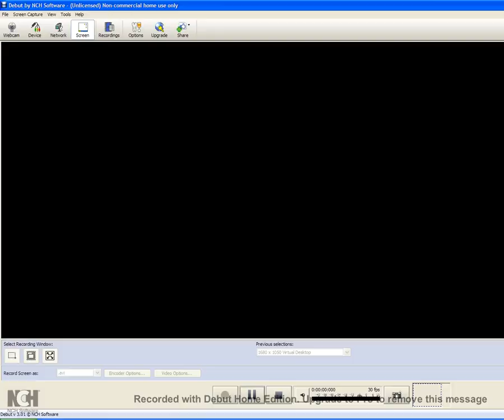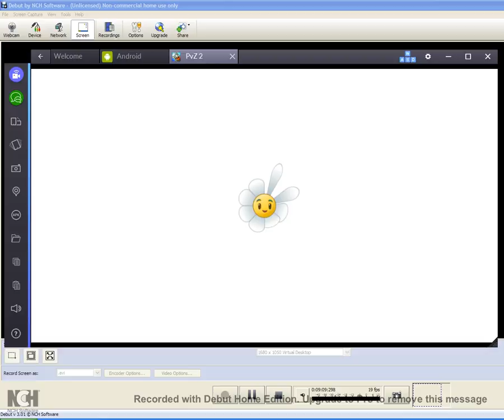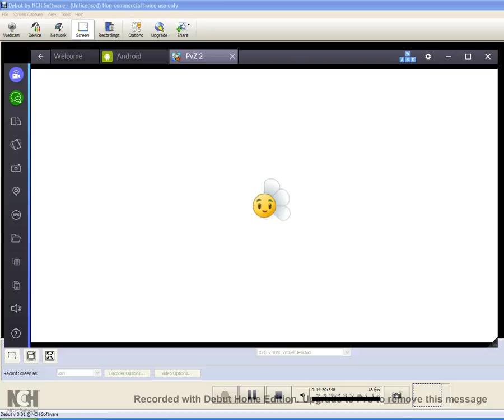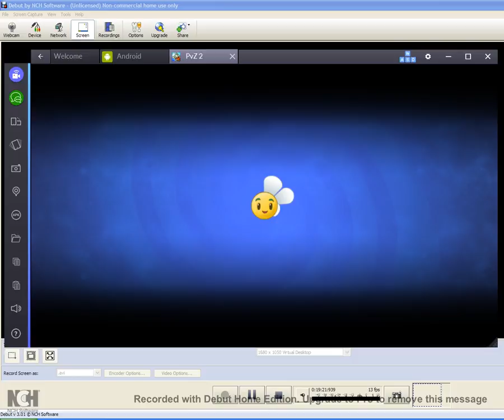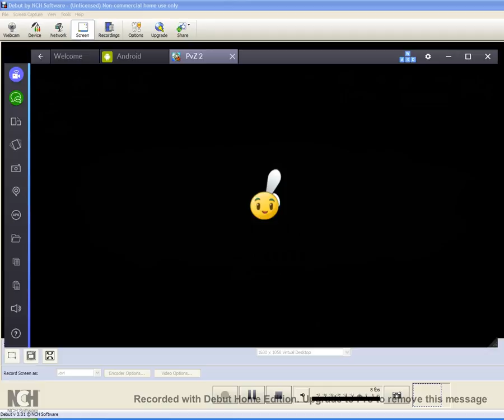Plants Vs Zombies 2 Leveling Up version Part 52 Hot Date